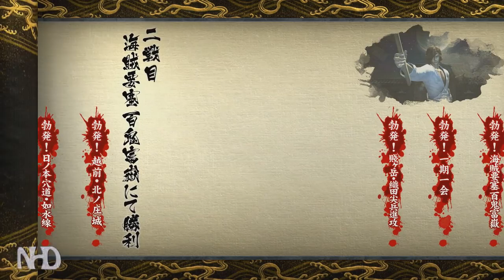Let's Play Sengoku Basara 4 Sumeragi (Kasuga - pt6) Kawanakajima: Takeda Battle Formation